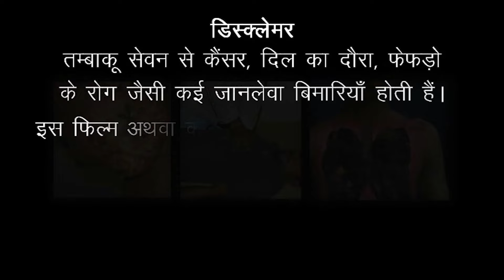Romanchak Raaz | Rani Chatterjee का बॉस के साथ चक्कर | Hindi Crime Alert Show